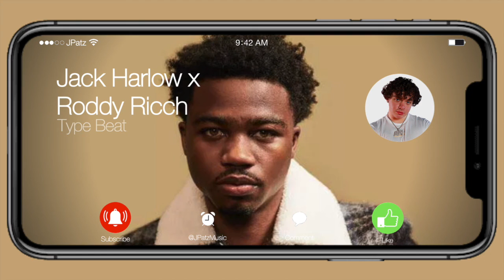[FREE] Jack Harlow x Roddy Ricch Type Beat - "Bahamas" | Type Beat (2020)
FREE for NON PROFIT USE ONLY!  MUST Credit (Prod. JPatz)
I cooked up a fast Jack Harlow x Roddy Ricch Type Beat called Bahamas. The instrumental has a bouncy vibe that i could hear jack harlow and Roddy Ricch killing. Wanted to make a track that just knocked with some bounce similar yet different to what jack harlows x Roddy Ricch sound like. Kind of sounds like a beat jetsonmade would produce for them. Jack harlow and Roddy Ricch would definitely kill this freestyle trap rap instrumental but I could also hear a bunch of other rappers on it as well. The track is 135bpm.

Who else can you hear on this free Jack Harlow x Roddy Ricch Type Beat 2020 called "Bahamas"?